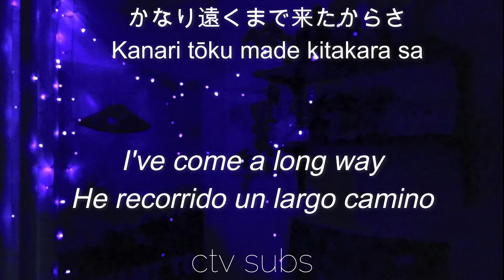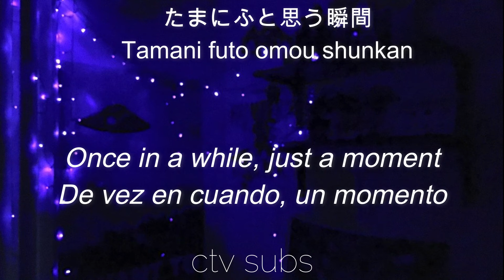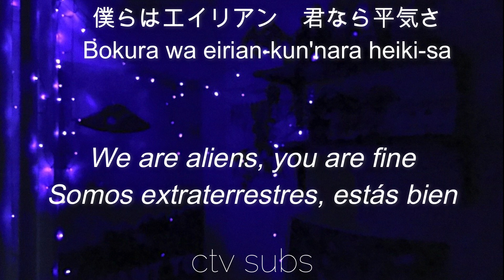4s4ki - STAR PLAYER || (lyrics & subtitulos/letra español & kanji)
Canción: Star Player
De: 4s4ki
Video: Letra en ingles y subtitulos español
Letra de 4S4KI - Star player

4s4ki - STAR PLAYER

I upload music lyrics in English and Spanish often.

(lyrics & subtitulos/letra español & kanji) Star player Asaki